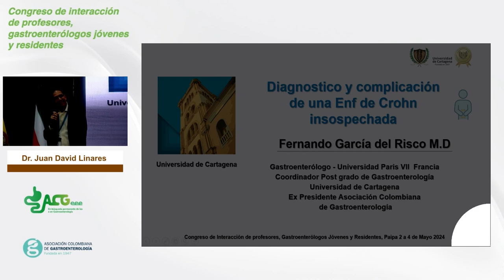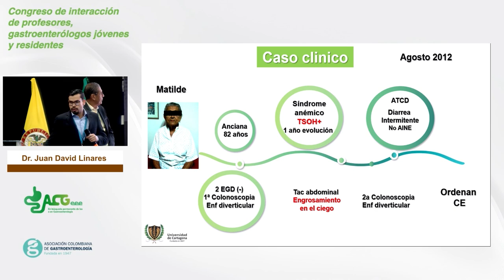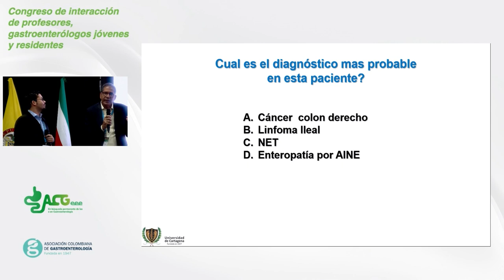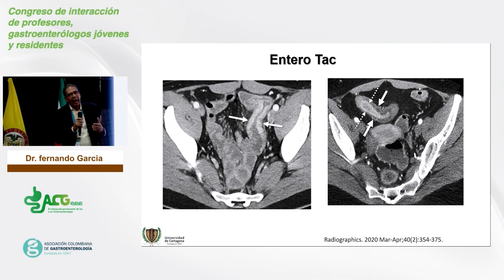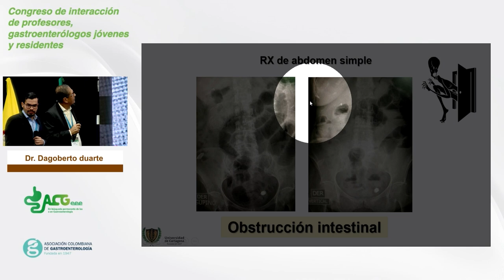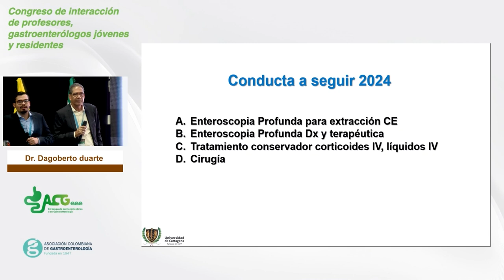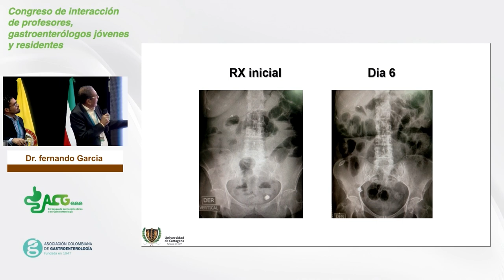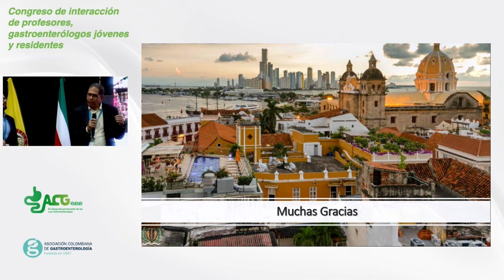Universidad de Cartagena - Profesor Dr. Fernando García del Risco | Residente Dr. Dagoberto Duarte